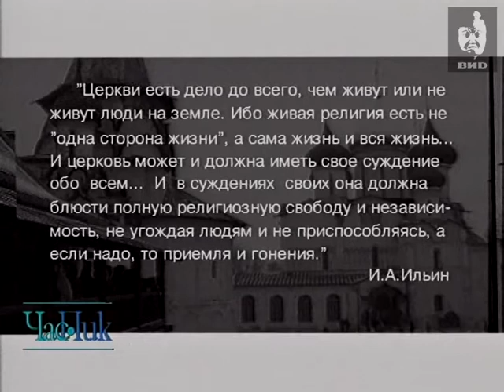Час Пик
Гость программы - настоятель храма Всех Святых в Красном Селе, отец Артемий Владимиров.

Персоны
Владимиров А.В. -- протоиерей Русской Православной Церкви, писатель, педагог, общественный деятель.